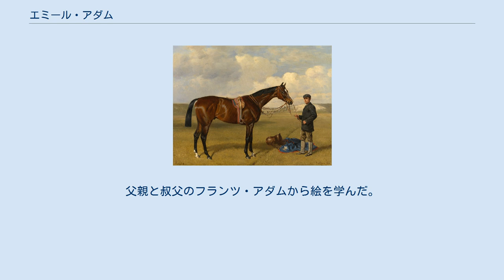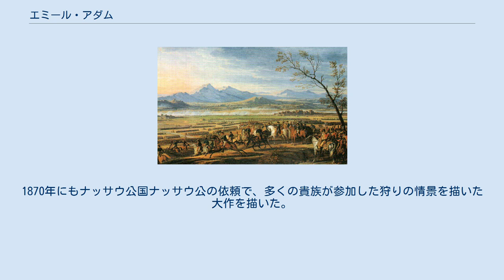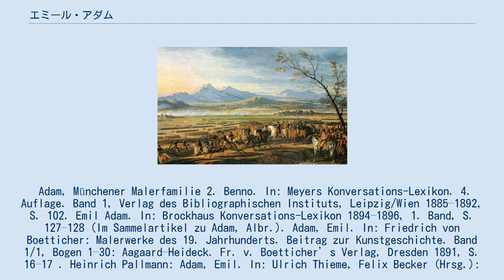エミール・アダム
バニティ・フェア_(イギリスの雑誌)の芸術家
エミール・アダム（Emil Franz Adam、 1843年5月20日 - 1924年1月19日）はドイツの画家である。
馬の絵、騎乗する動物の絵、狩猟の場面などを描いた。
有名な競走馬の絵も残した。
 ミュンヘンに生まれた。
祖父のアルブレヒト・アダムは戦争画で知られる画家で、父親のベンノ・アダムは動物画家として知られ、父親の兄弟にも多くの画家がいた。
父親と叔父のフランツ・アダムから絵を学んだ。
1860年に17歳で、オーストリアの王族、カール・ルートヴィヒ・フォン・エスターライヒから馬の絵の注文を受けた。
1865年にはブリュッセルに移り、人物画の得意なジャン＝フランソワ・ポルテールに学んだ。
1867年にボヘミアのパルドゥビツェに移り、パルドゥビツェの狩猟クラブの人々を描いた。
1870年にもナッサウ公国ナッサウ公の依頼で、多くの貴族が参加した狩りの情景を描いた大作を描いた。
この作品では父親が風景や猟犬を描いた。
 1886年から毎年、数か月をイギリスで活動し、優れた血統の競走馬を描いた。
これらの絵はウェストミンスター公爵などに買い取られ、イギリス、ニューマーケットの英国ジョッキークラブやキール美術館(Kunsthalle Kiel)に展示されている。
 息子のリヒャルト・ベンノ・アダム(Richard Benno Adam : 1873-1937)も画家になった。
 Adam, Münchener Malerfamilie 2. Benno. In: Meyers Konversations-Lexikon. 4. Auflage. Band 1, Verlag des Bibliographischen Instituts, Leipzig/Wien 1885–1892, S. 102. Emil Adam. In: Brockhaus Konversations-Lexikon 1894–1896, 1. Band, S. 127–128 (Im Sammelartikel zu Adam, Albr.). Adam, Emil. In: Friedrich von Boetticher: Malerwerke des 19. Jahrhunderts. Beitrag zur Kunstgeschichte. Band 1/1, Bogen 1–30: Aagaard–Heideck. Fr. v. Boetticher’s Verlag, Dresden 1891, S. 16–17 . Heinrich Pallmann: Adam, Emil. In: Ulrich Thieme, Felix Becker (Hrsg.): Allgemeines Lexikon der Bildenden Künstler von der Antike bis zur Gegenwart. Begründet von Ulrich Thieme und Felix Becker. Band 1: Aa–Antonio de Miraguel. Wilhelm Engelmann, Leipzig 1907, S. 60